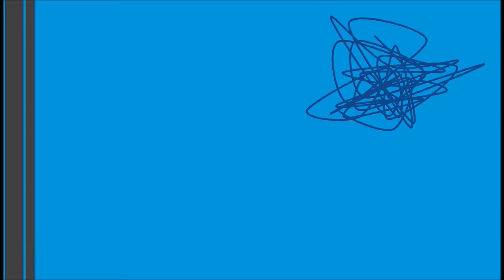Fexx MusicLo - Channel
This Is Our Music Channel